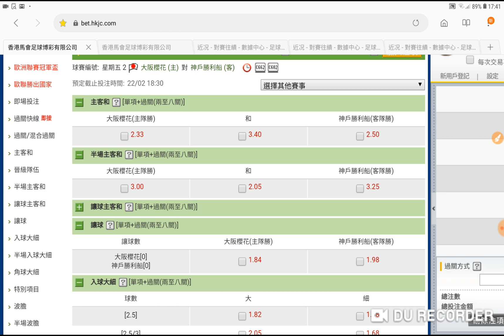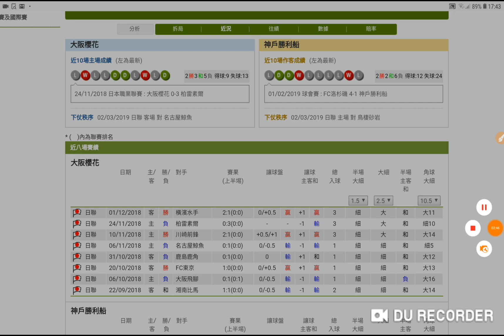足球過關 周五 2場 大阪櫻花 對 神戶勝利船 平手盤 撐客隊過氣十三少 2019-02-22